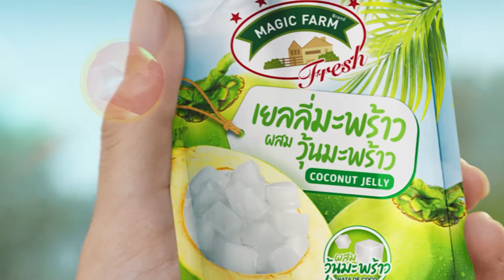ก่อนบ่ายคลายเครียด | คิมม่อน SBFIVE , เนสท์ AF9 | ดาราหน้ากอง | 15 ก.ย. 66